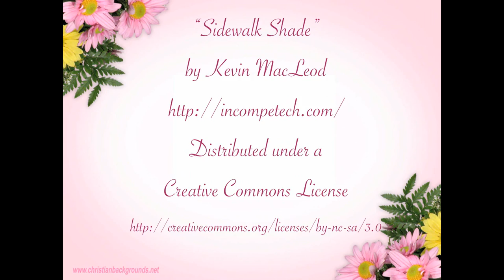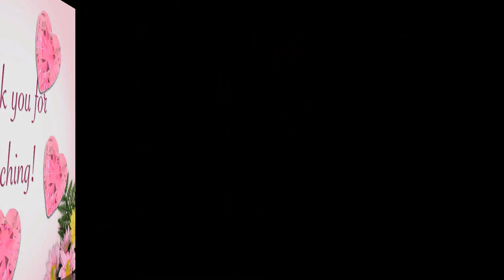Scandalous Purple Mini Dress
The much-promised video that will make YouTube censors tremble with fury... or sweat with excitement!

Here I am, in a mini-dress that I had fit to my shapely curves! When I bought it last winter, although it was technically my size, it bulged on the wrong places and was too tight on others... and it needed a lower cut, too. Now, straight from the seamstress, I got it on, and it definitely looks... awesome.

But when I did this video I didn't realize how, uh, revealing it actually is! In fact, I blame the webcam — in reality, when watching myself on the mirror, it's not _so_ noticeable that you can see my whole underwear, lol. Also, the fact that the webcam was a bit below my waist level, reveals even more. Eek. I would be ashamed of myself, if I didn't have so much fun doing the video while having a smoke in my long holder. I seriously considered cutting the lower part of the video, but that would also have cut the short sequence where I show off my sexy silver sandals!

So... enjoy. Until it gets censored :)